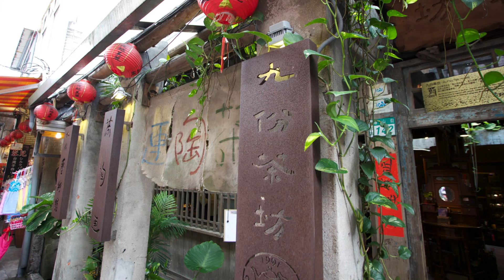【台湾観光】九份茶坊（Taipei）／九份でお茶を飲むなら、このお店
九份茶坊 is a cafe terrace at Jiufen, Taipei.
I enjoyed the good sight, good taste, and their hospitality.

I want to go here again.